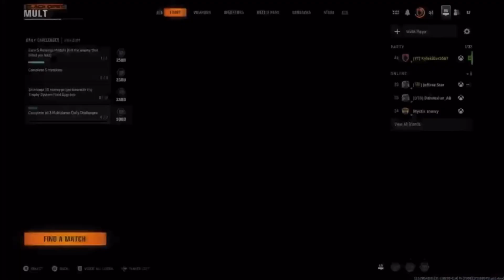SEASON 1 IS HERE and im already annoyed…